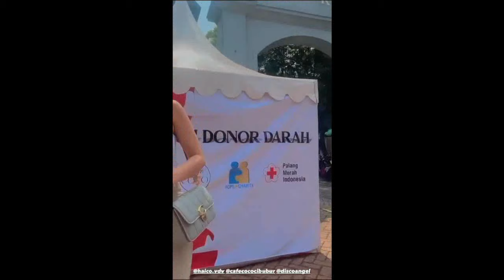Kabar Terbaru Dari Rangga Azof Dan haico Vdv Terbaru Hari Ini